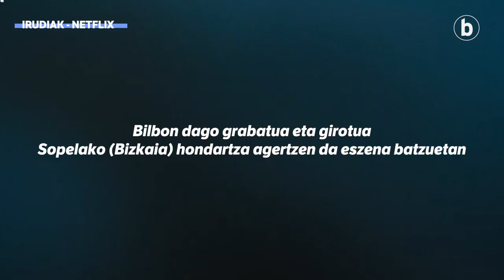'Intimidad' Itziar Ituñoren azken lana, Bilbon girotuta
| Netflixek ekainaren 10ean estreinatuko du ‘Intimidad’ telesaila. Txintxua Films euskal ekoiztetxeak plataforma batentzat egiten duen lehen fikzioa da. Itziar Ituñok jokatzen du rol protagonista: Malen Zubiri politikaria.